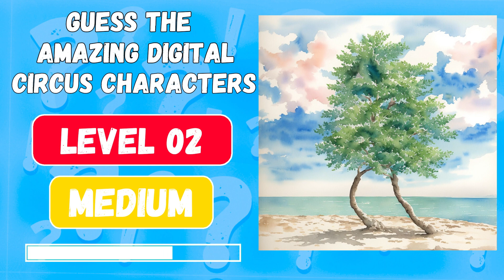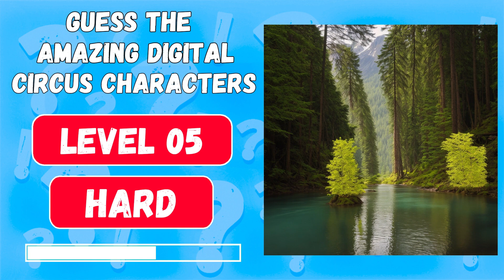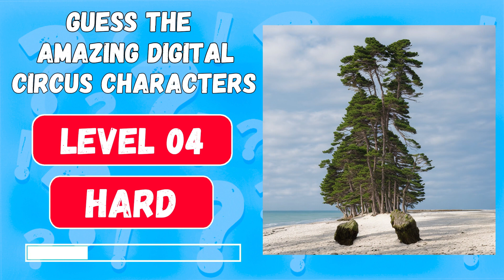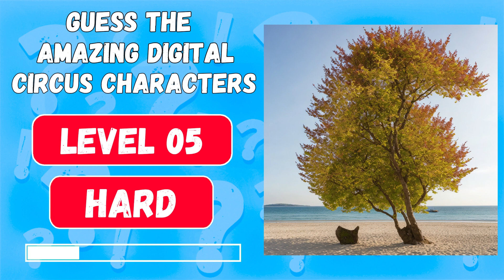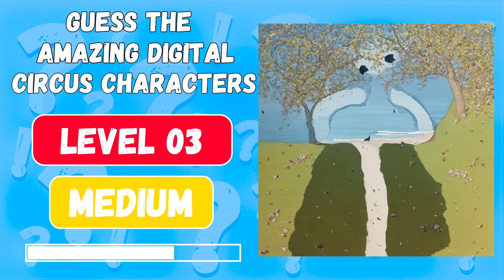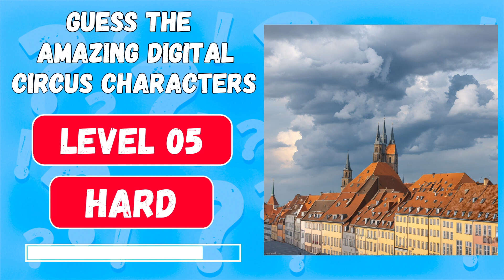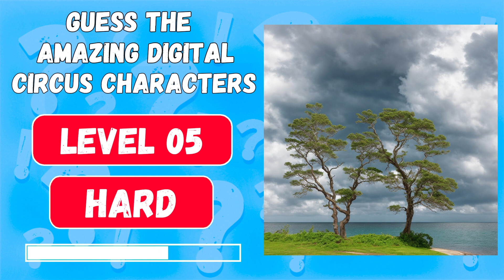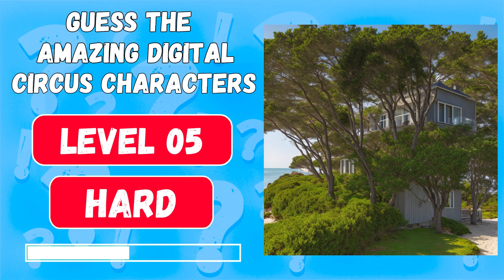Guess the amazing digital circus characters | Squint your eyes all serias 1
You will have to guess the character by squinting your eyes. Are you confident that you can guess the characters of AMAZING DIGITAL CIRCUS by squinting your eyes? Enjoy the game!